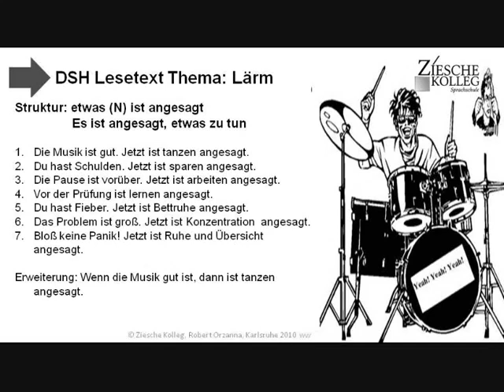DSH Vorbereitung Struktur etwas ist angesagt